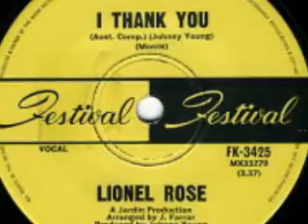Lionel Rose Life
Lionel Roses career as a boxer, the first Aboriginal to win world title championship , Also Australian of the year and a music career with his  first single I thank you written by Johnny Young. Rose was a gentle amazing man. Died May 16th 2011, Rose had a State Funeral.